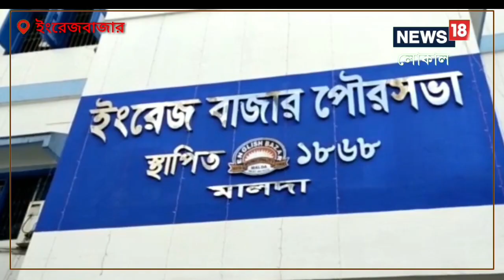Malda News: নেই রাস্তা, ঝুঁকি নিয়েই লাইন পারাপার ‌পড়ুয়াদের! বাংলায় কোথায় এমন বেহাল দশা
নির্দিষ্ট কোন রাস্তা নেই, রেল লাইন পারাপার করে আবার কখনো বেহাল নিকাশি নালার উপর দিয়ে শহরের মূল প্রান্তে নিয়মিত আসছেন কয়েক হাজার বাসিন্দারা। এলাকার খুদেদের একা কোথাও যেতে দিতে পারেন না এলাকার বাসিন্দারা।,